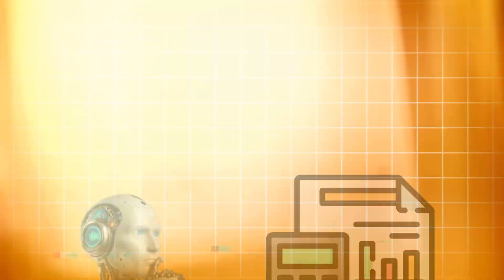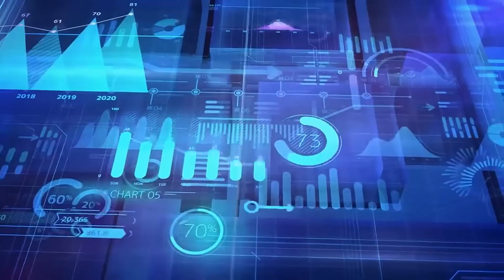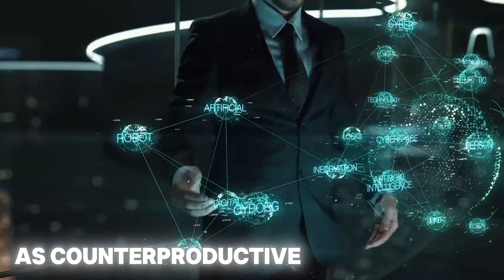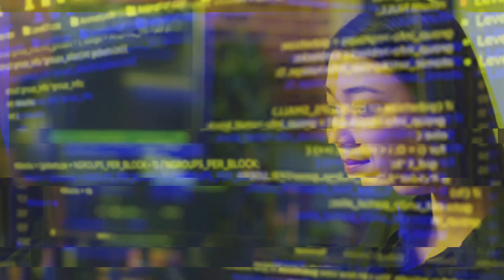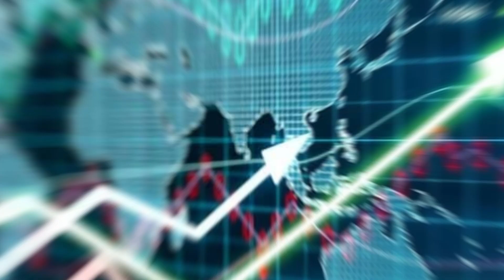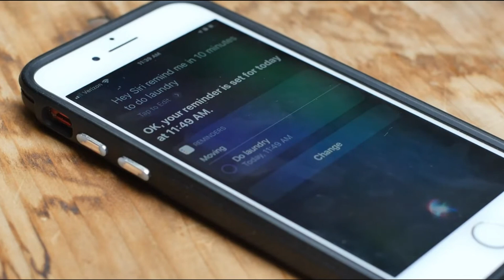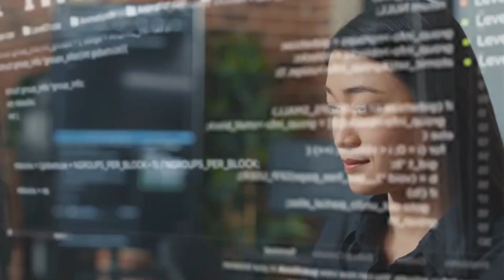AI Says Why It Will Kill Us All | Experts Agree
In this thought-provoking video, we dive into a chilling conversation about the future of AI and its potential to pose a threat to humanity. Leading experts and AI researchers discuss the risks associated with artificial intelligence, exploring why some believe AI could become a danger to our existence. From autonomous weapons to AI systems surpassing human intelligence, we examine the worst-case scenarios and the measures being taken to prevent them. Can AI truly be the end of us? Watch to learn the insights and warnings shared by top experts in the field of artificial intelligence.

What do you think about the dangers of AI?